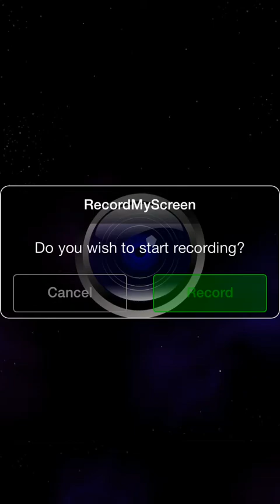Cubic Tour 1of2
iPhone game free